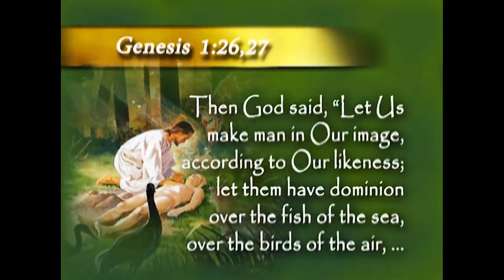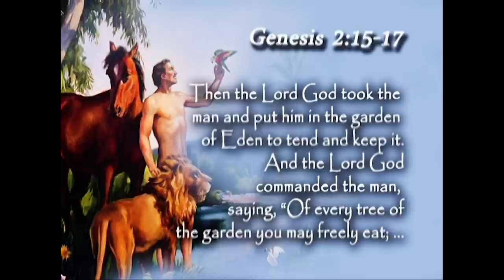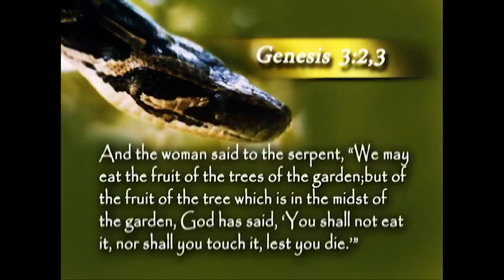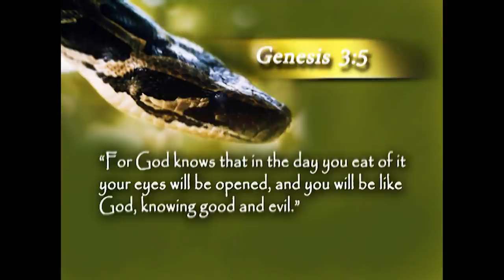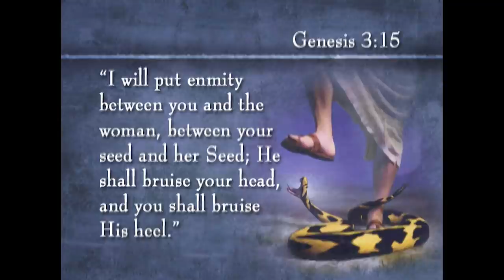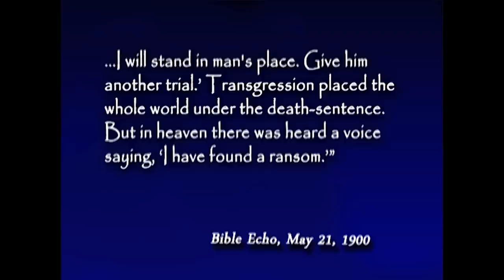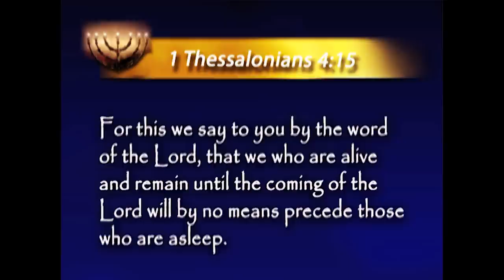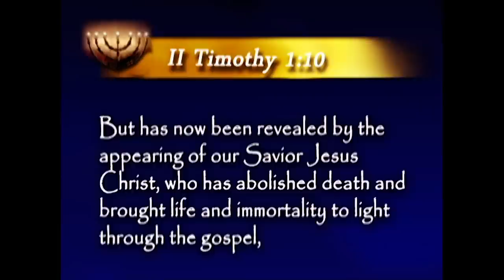3. Death and Life in the Sanctuary - Pastor Stephen Bohr - His Way Is In The Sanctuary